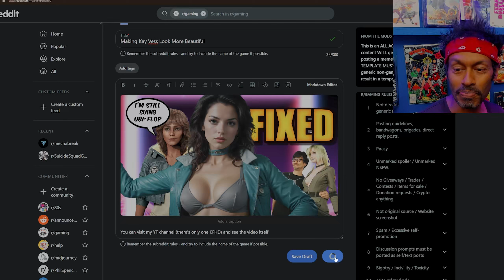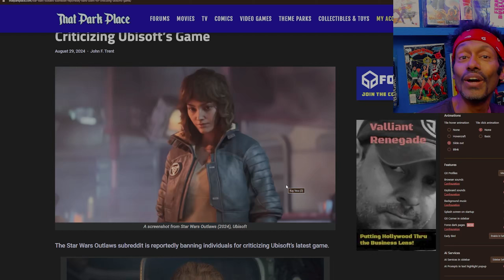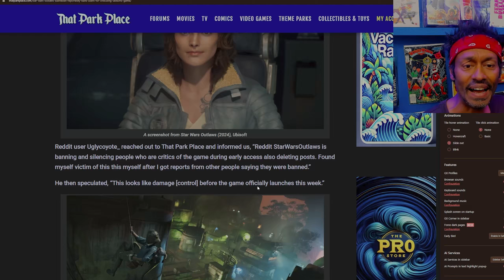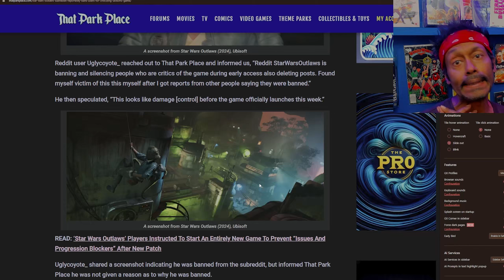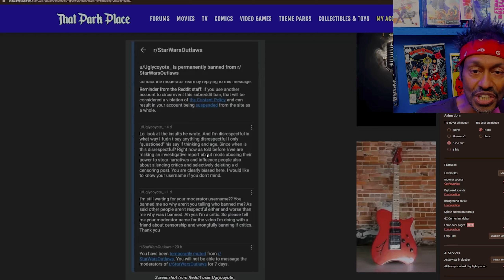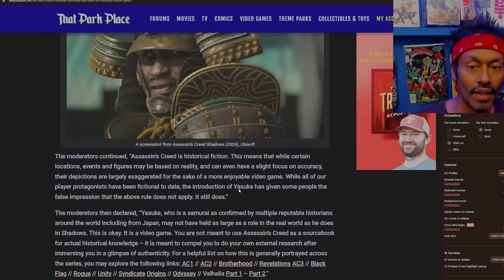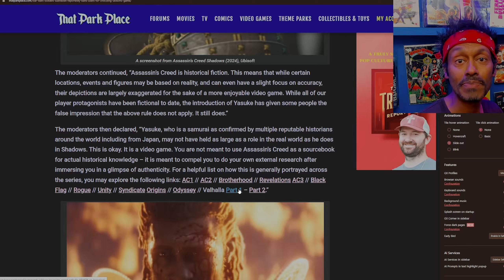REDDIT Bans Users Who Dare To Criticize STAR WARS OUTLAWS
You can't make this up folks, Reddit is the Jesus of protecting woke garbage.

Credit to @DruuzilTechGames for the Kay Vess comparisons video.